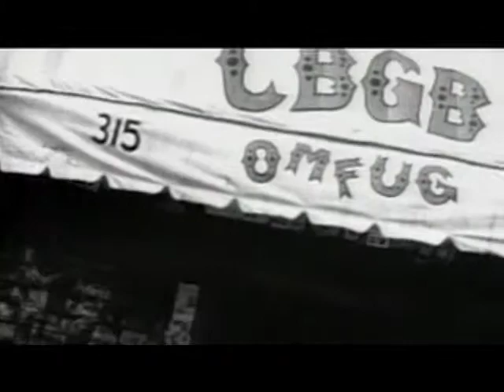MTV The Real World - highlight video (tape for sales meeting)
I produced this to showcase The Real World with various highlights.